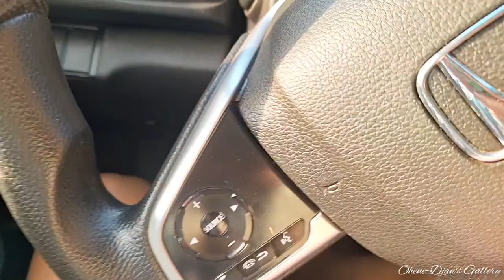MY UNFILTERED 6AM PRODUCTIVE DAY IN MY LIFE|| WHAT I USUALLY DON'T SHOW|| LIVING ALONE DIARIES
Hey Crowns! 👑👋

Join me on a raw and authentic journey through my 6AM productive day in my life! In this video, I peel back the curtain to reveal what I usually don't show, giving you a glimpse into my living alone diaries. Get ready for real moments, unfiltered experiences, and a peek into my daily routine that's not always on display.

LOVE LOVE YOU MORE!!!

Let's Vibe!
I'm on Instagram as @dorkharz_. Install the app to follow my photos and videos.

Dorcas Ohene Djan on Facebook